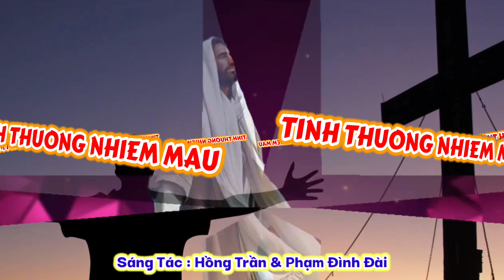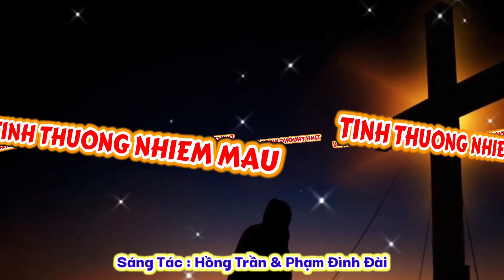(TN) Tình Thương Nhiệm Mầu (Xin cho con lòng mến yêu...) - Hồng Trần & Phạm Đình Đài